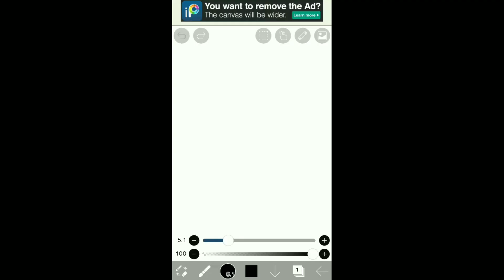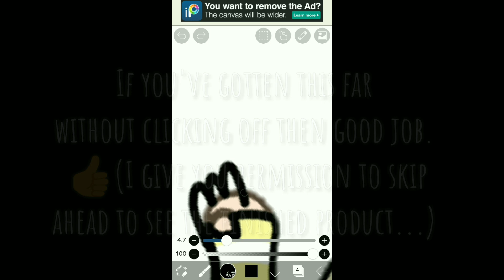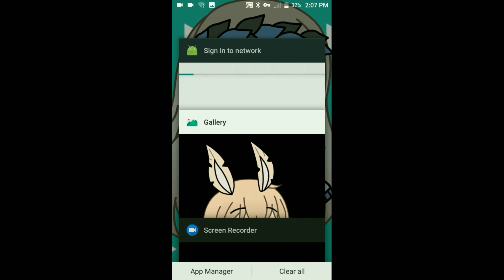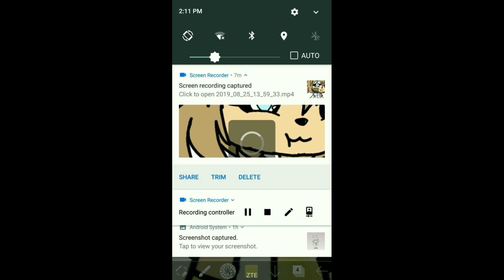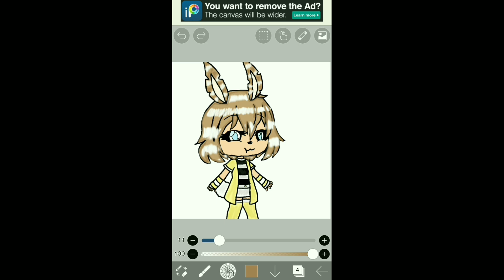Me acting like I know what I'm doing.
nuuuuuuuu I took a nap while this was uploading and I missed all the notifications😭😭😭😂